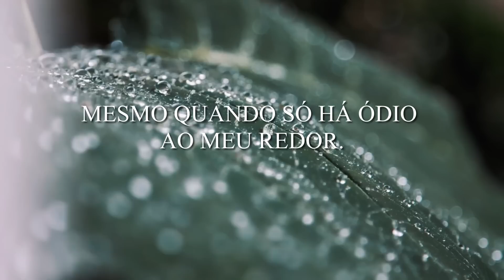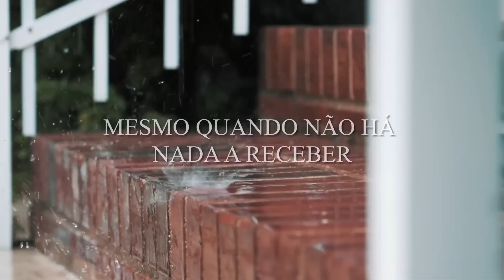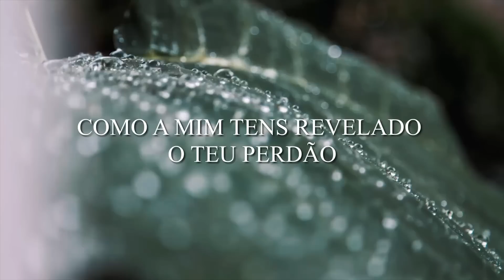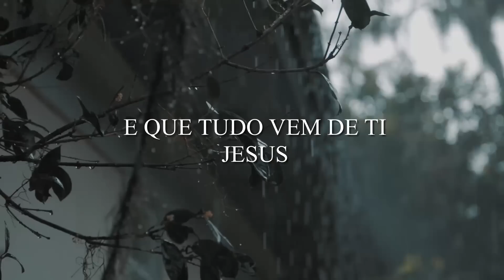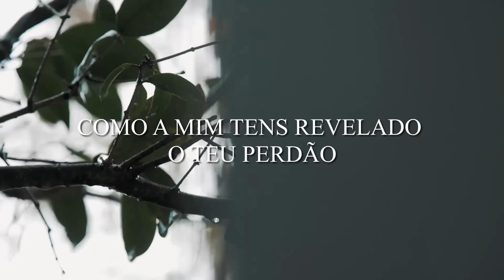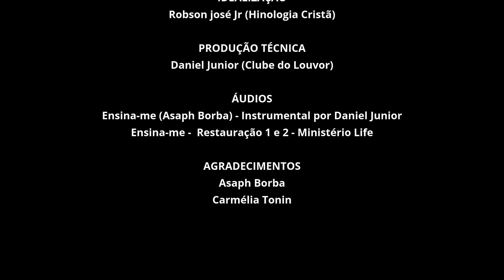História e Depoimento de "Ensina-me" Asaph Borba (Grupo Life) - (Carmélia Borba)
ENSINA-ME
Asaph Borba, 1981

IDEALIZAÇÃO
Hinologia Cristã

PRODUÇÃO TÉCNICA
Daniel Junior

ÁUDIOS
Ensina-me (Asaph Borba) - Instrumental por Daniel Junior
Ensina-me - DVD 35 anos - Rastros de Amor - Asaph Borba e Carmélia Tonin

AGRADECIMENTOS
Asaph Borba
Carmélia Borba